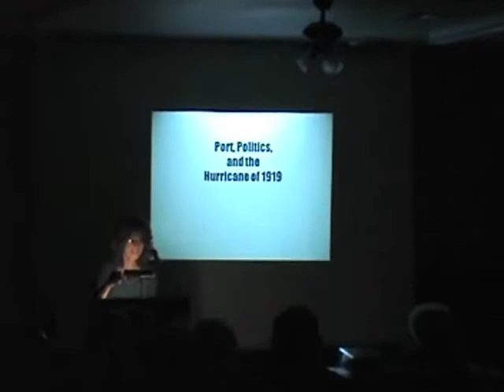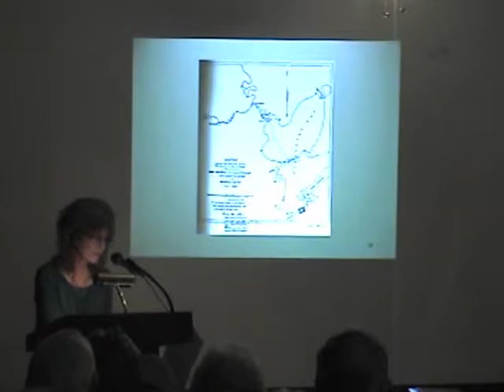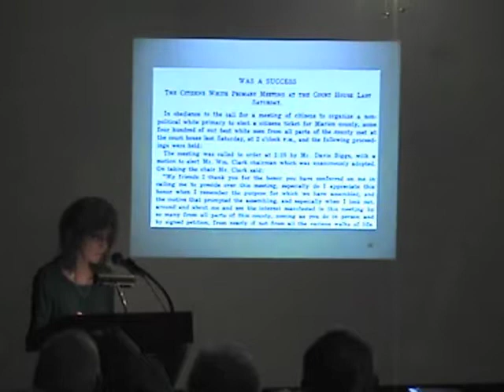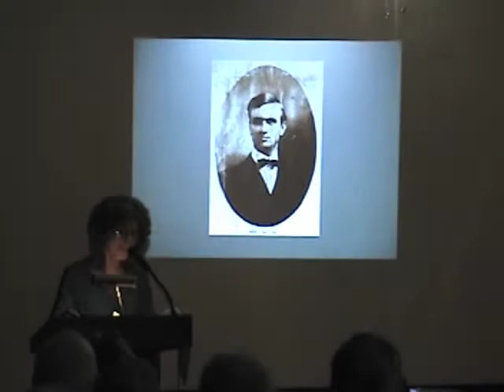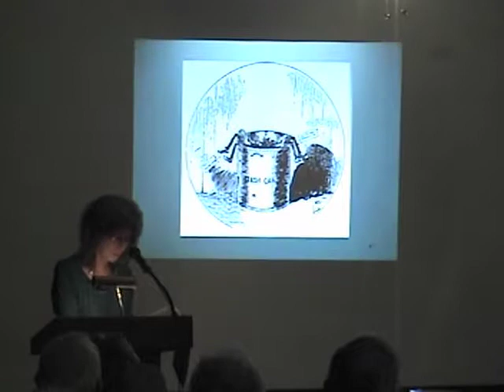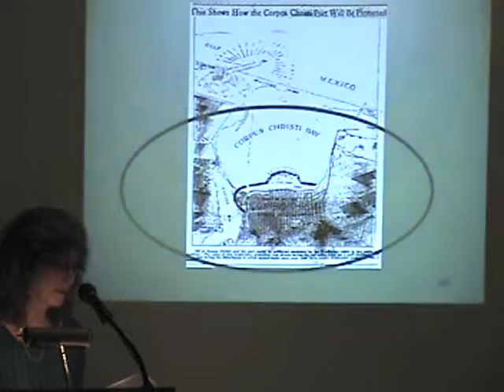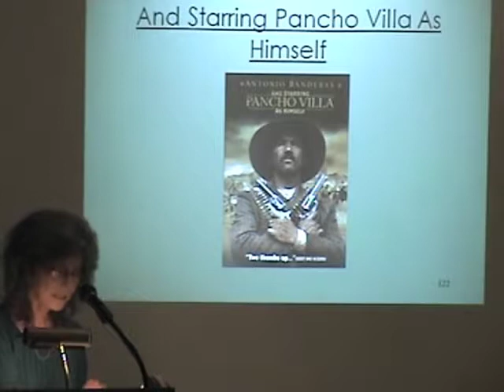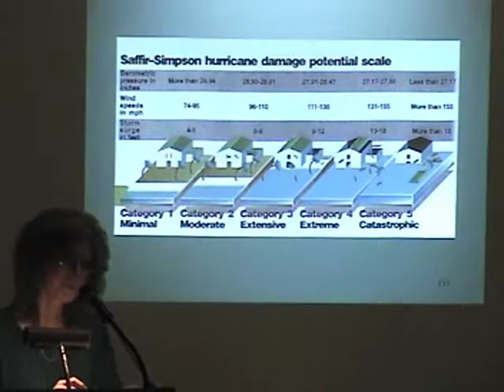PAPHA Lecture Series 2010 Mary Jo O'Rear, Norman Delaney, Anita Eisenhower, Guthrie Ford 1